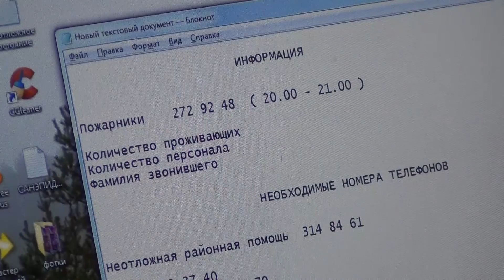Несвятая Анна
«Несвятая Анна» -  документальный фильм-портрет Анны Давыдовой, которая работает в петербургском приюте для бездомных инвалидов.